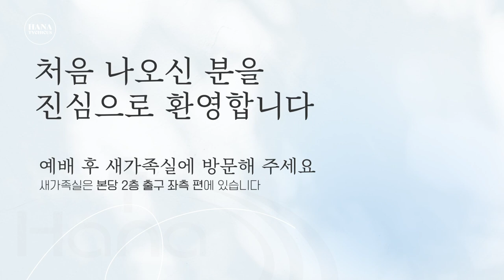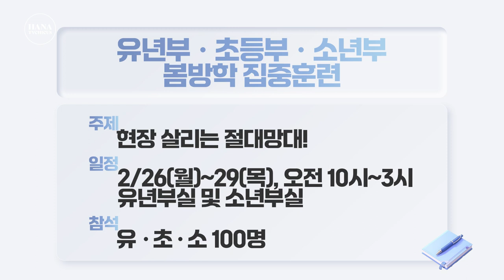20240225 하나두기고